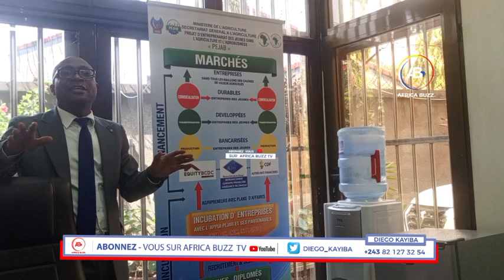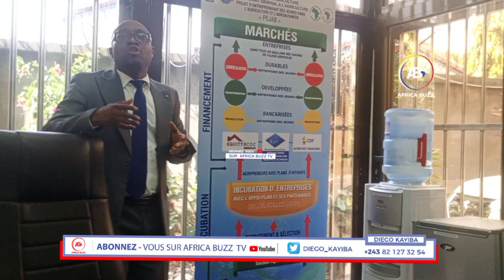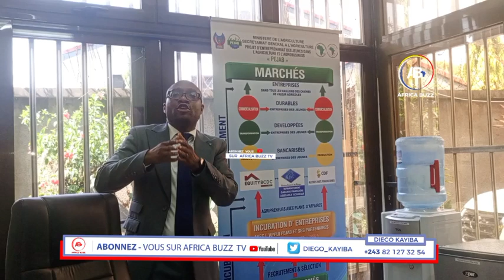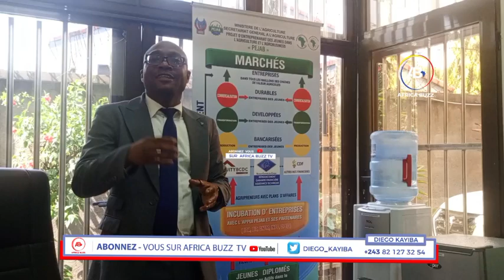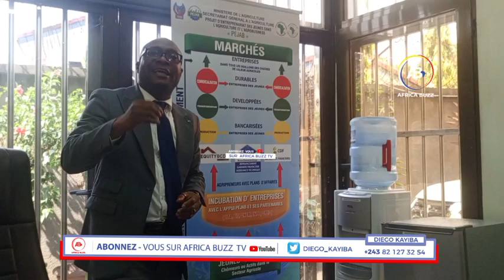PRÉTENDU DÉTOURNEMENT DE 42 MILLIONS DOLLARS, PEJAB DÉMENT CE GROS MENSONGE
42 millions dollars ne sont pas détournés, démenti formel de pejab